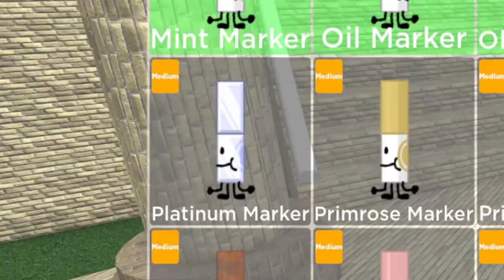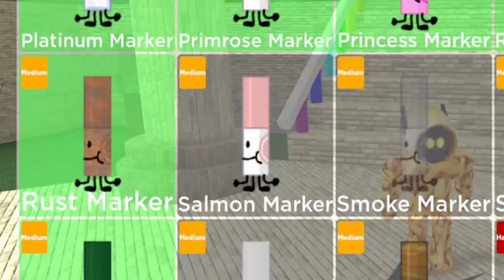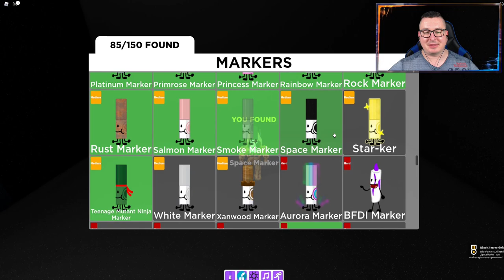All MEDIUM MARKERS Guide in ROBLOX Find the Markers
Heute zeige Ich euch wie ihr in Roblox Find the Markers alle Medium Markers findet. How get ALL MEDIUM MARKERS in Roblox Find the Markers.
*Snacken OHNE zu Krümmeln = SNAGGER mit dem Code : WildePommes 10% Sparen

Wilde Pommes Zocker + Stream Equipment :

* Mikrofon Arm =
* Gaming Tastatur =
* Gaming Maus =
* Gaming Monitor ( Front ) =
* Gaming Monitor ( Links + Rechts ) =

NinjaaPommes Zocker Equipment :

* Mikrofon Arm =
* Gaming Tastatur =
* Gaming Maus =
* Gaming Monitor =

Das Video hat Dir gefallen = Abo und LIke da lassen

Auf meinen Kanal findet ihr fokusiert :

- Game Plays , Tipps usw.

Feedback ?
Schreibt es mir in de Kommentare oder per Mail .

LG euer Wilde Pommes

00:00 Abo + Like
00:23 Blue Marker
01:16 Box Marker
02:04 Brick Marker
02:42 Cork Marker
03:07 Crayon Marker
03:40 Cyan Marker
04:05 Dark Green Marker
04:28 Golden Marker
04:58 Gray Marker
05:30 Hammer Marker
06:01 Khaki Marker
06:22 Leaf Marker
07:12 Lilypad Marker
07:47 Lime Marker
08:12 Mega Marker
08:50 Marker?
09:46 Markerplier
10:20 Mint Marker
10:49 Oil Marker
11:30 Olive Marker
11:53 Orange Marker
12:14 Pink Marker
13:44 Platinum Marker + Teenage Mutant Ninja Marker
14:23 Princess Marker + Primrose Marker
15:08 Rainbow Marker
16:49 Rock Marker
17:28 Rust Marker
18:04 Salmon Marker
18:41 Smoke Marker
19:22 Space Marker
20:19 Star-ker Marker
21:24 White Marker
22:02 Xanwood Marker